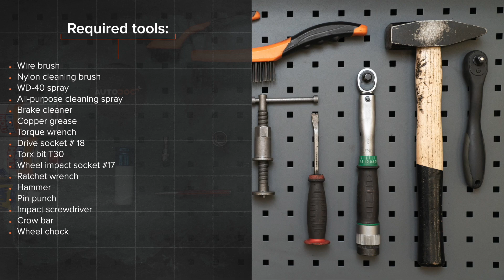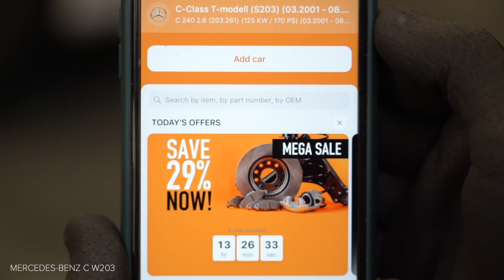Kako zamenjati zadnji zavorni diski na MERCEDES-BENZ W203 Razred C [VODIČ AUTODOC]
Kako zamenjati zadnji zavorni diski MERCEDES-BENZ C240 2 (W203) 2.6 Sedan 2000–2007 [VODIČ AUTODOC]

Zavorni diski na MERCEDES-BENZ C-Class Coupe (CL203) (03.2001–05.2008) / MERCEDES-BENZ C-Class T-modell (S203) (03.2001–08.2007) / MERCEDES-BENZ CLK Coupe (C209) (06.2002–05.2009) / MERCEDES-BENZ CLK Convertible (A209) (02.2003–03.2010) / MERCEDES-BENZ SLK (R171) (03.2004–02.2011) avtomobilih je praviloma potrebno zamenjati po enakem postopku.

Vsi video in pdf vodiči za MERCEDES-BENZ W203 menjavo delov: prenesite in poglejte v AUTODOC CLUB

0:00 — MERCEDES-BENZ (W203) – zavornih diskov: Vodnik menjave po korakih
0:44 — Odvijte vijake kolesa.
1:41 — Odstranite zavorne čeljusti.
2:35 — Odstranite zavorni disk.
2:54 — Namestite zavorni disk.
4:46 — Privijte vijake kolesa.